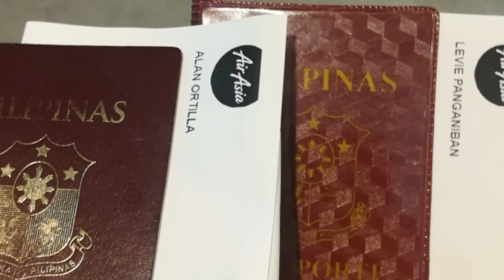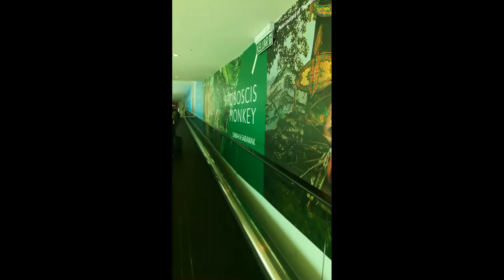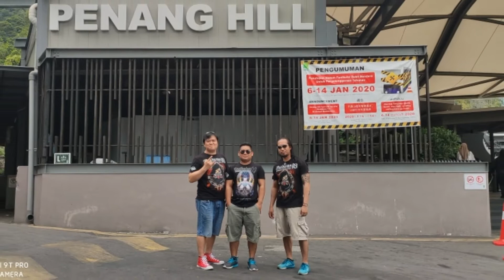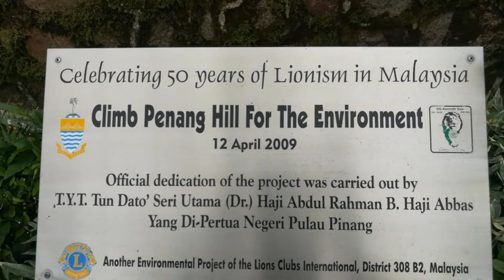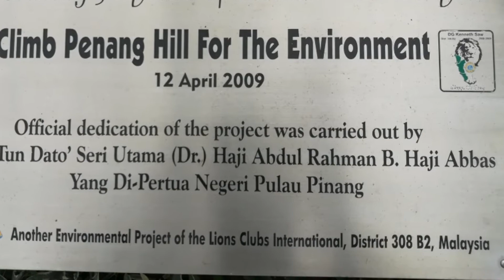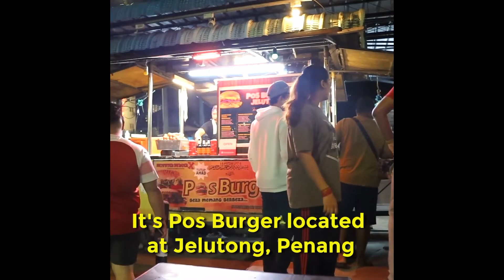Trip to Penang Malaysia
Hi.. guys this video is late upload trip to Penang last February 2020,